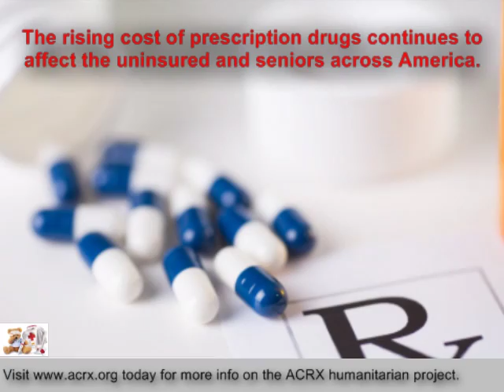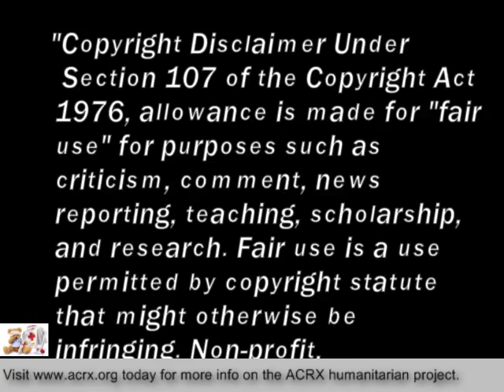American Consultants Rx Charity Donation To Casa de los Ninos By Charles Myrick